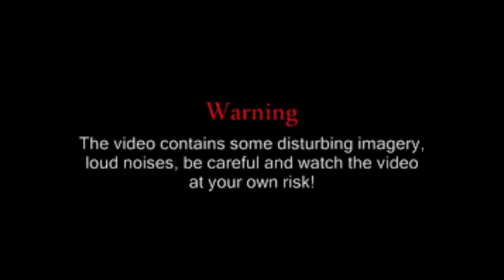new fireworks at fireworks playground 50%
vandaag gaan we vuurwerk afsteken als je dit geluid te stil vond morgen komt er een 100 procent volume uit want ik heb het op 50% gezet wegens te luid.